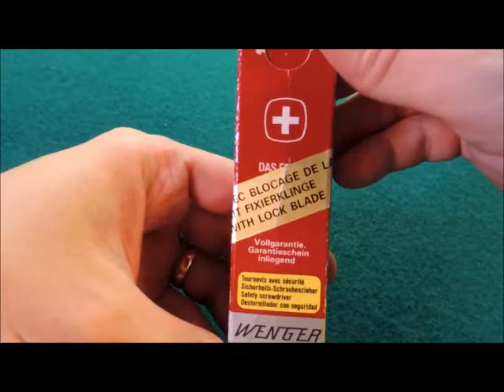Wenger Adirondack - Video N° 11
Esta navaja es igual al modelo Viking con bloqueo de la hoja grande.

Características:

Peso: 56 gramos
Largo cerrada: 85mm
Ancho: 26mm
Alto: 13mm

Usos.
1.-Hoja de corte grande.
2.-Hoja de corte pequeña
3.- Abrebotellas con:
 / 4.- Destornillador plano grande..
 / 5.- Pelacables.
6.- Abrelatas.
7.-Sacacorchos.
8.- Punzón
9.- Pinza de depilar
10.-Cadena
/ 11.- c/anilla
12.- Boton de bloqueo de la hoja grande